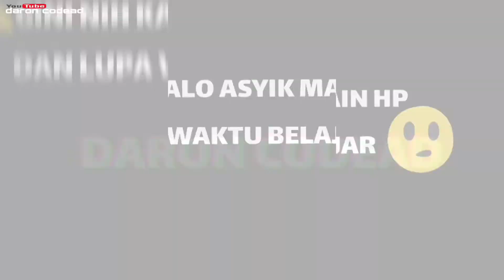MABAR BUSSID MENJELANG SAUR #3 BHM CREW || BUS SIMULATOR INDONESIA V3.5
Dokumentasi BHM mabar bussid BHM crew menjelang saur #3  vidio ini hanya hiburan semata untuk dokumentasi grup tidak ada unsur kesengajaan atau memojokan suatu pihak manapun 🙏

"TONTON VIDIO FULL DURASI SAMPAI HABIS AGAR TIDAK MUBADZIR DAN TERBUANG SIA SIA TERIMAKASIH"👍😁

Berikan dukungan ke chanel ini dengan cara

TERIMAKASIH🙏🙏

poharyanto mabar bus simulator indonesia BHM group